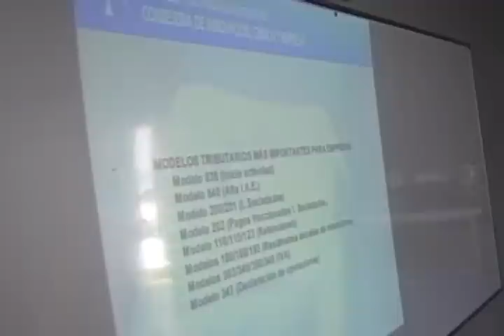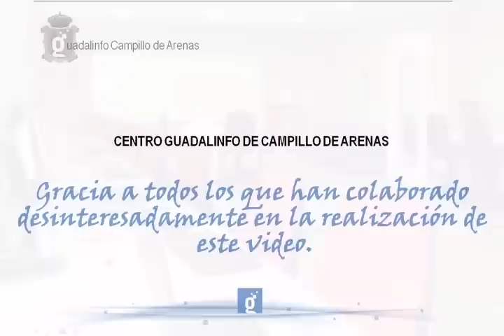campillo de arenas